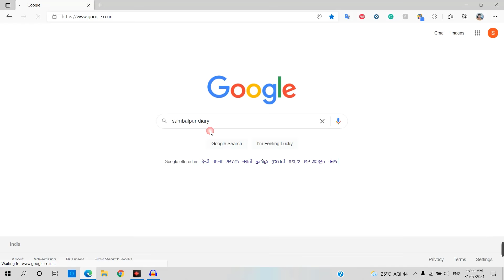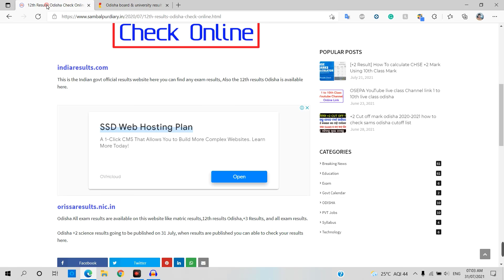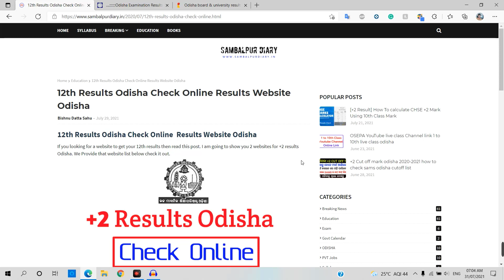+2 Results Odisha 2021 Check online Commerce and Science Results Plus Two Result